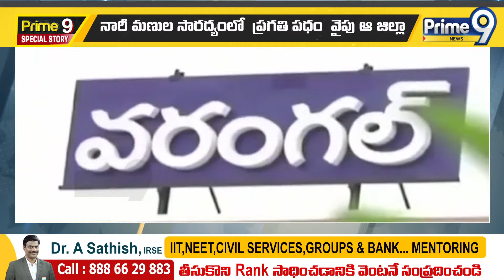ఉమెన్స్ డే సందర్భంగా మహిళలకు సీతక్క స్పెషల్ ట్వీట్ | Prime 9 Special Story | Prime9 News